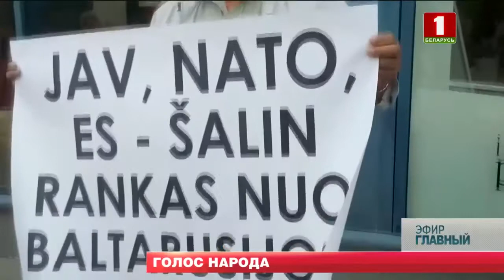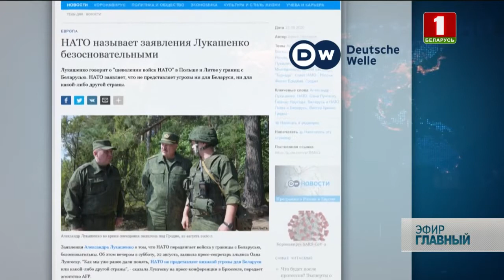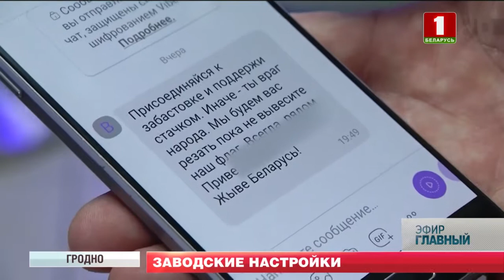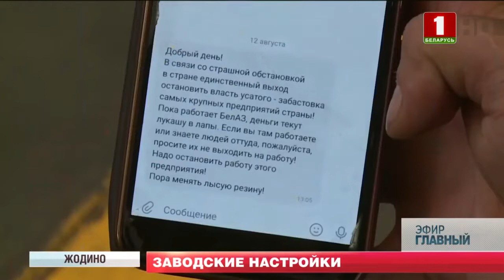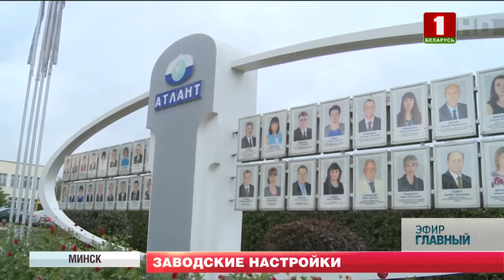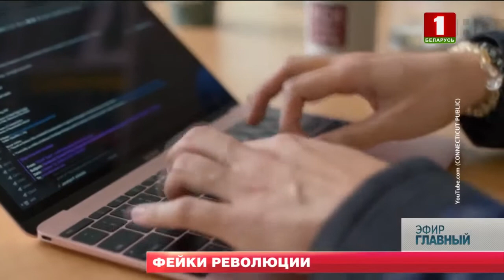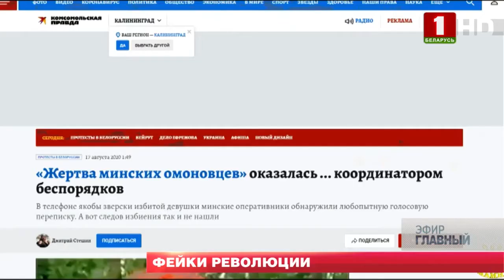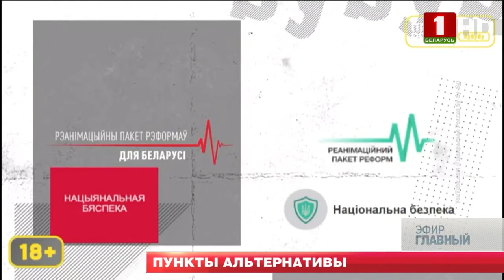Главный эфир. События недели со 17 августа по 23 августа